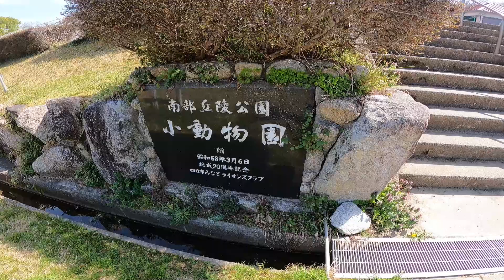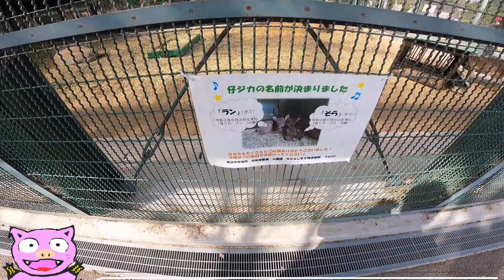【三重県・四日市市：南部丘陵公園 南ゾーン】普通の公園に羊やクジャクが！？四日市の超巨大公園はココだけ！！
三重県四日市市にある特別に巨大な公園！！
なんと無料で見れる動物園が併設されており曜日によっては触れ合えもしちゃいます🥰
是非こちらの動画を参考に週末はお出かけしてみてはいかがでしょうか？✨